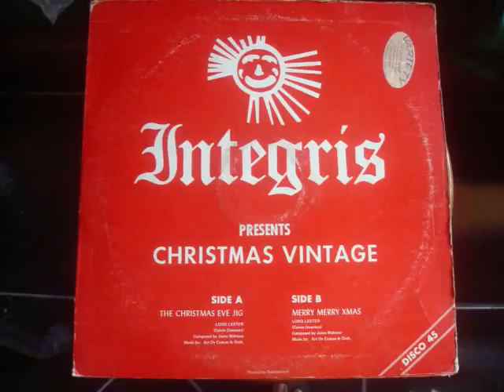Lord Lester Merry Merry Christmas